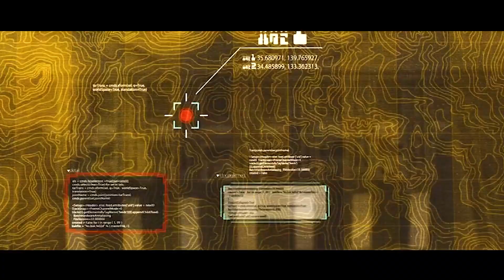Cockroaches Are Sent to Mars but Evolve into Muscular Warriors to Go to War with Humans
Summary: In an attempt to colonize Mars, 21st century scientists seed the planet with algae to absorb sun light and purify the atmosphere, and cockroaches who in turn spread the algae as they feed. 500 years later, the first manned mission to Mars loses contact with Earth, and a second ship is sent to investigate.

Director
Takashi Miike
Writers
Kazuki Nakashima,Yû Sasuga,Kenichi Tachibana
Stars
Rinko Kikuchi,Tomohisa Yamashita,Rila Fukushima

Movie Name:  Terra Formars